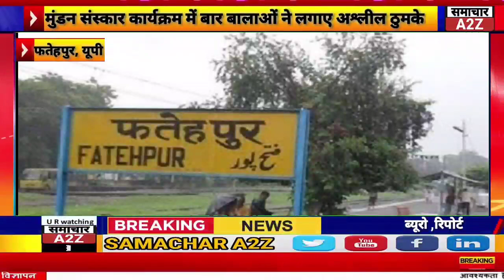फतेहपुर- मुंडन संस्कार कार्यक्रम में बार बालाओं ने जमकर लगाए अश्लील ठुमके, वीडियो हुआ वायरल